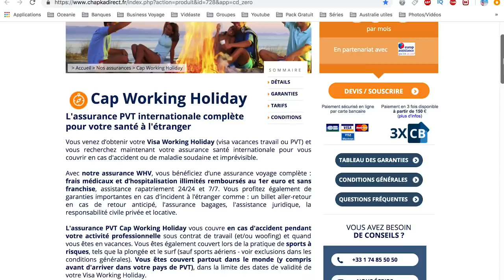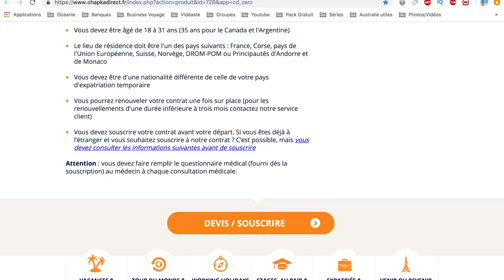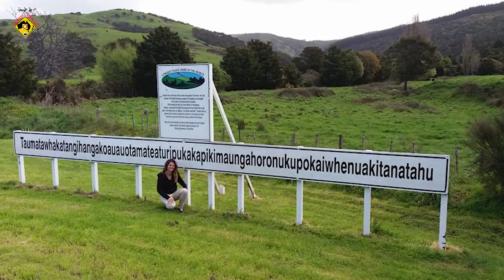15 mois en PVT Nouvelle-Zélande : DELPHINE témoigne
Delphine nous partage son expérience de son PVT en Nouvelle-Zélande et nous témoigne de ses jobs sur place. Elle a travaillé en HelpX, dans les fermes et elle a voyagé sur les deux îles avec son break. Trouver du travail est très accessible comme Delphine témoigne; il faut allez vers les autres et s’ouvrir vers les autres pour vous donnez un maximum de chance pour trouver du travail.

JOBS